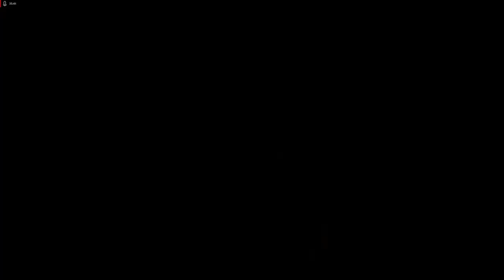Lets Play Command and Conquer - Remastered Deutsch - Part 83 - Flammen-Power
Schließlich gelingt es uns, die Verteidigung der GDI zu  durchbrechen und mit unseren Flammenpanzern die Basis zu vernichten.